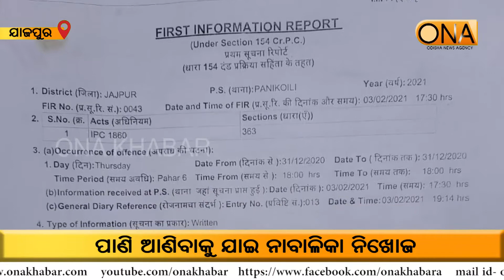The juvenile went missing to fetch water